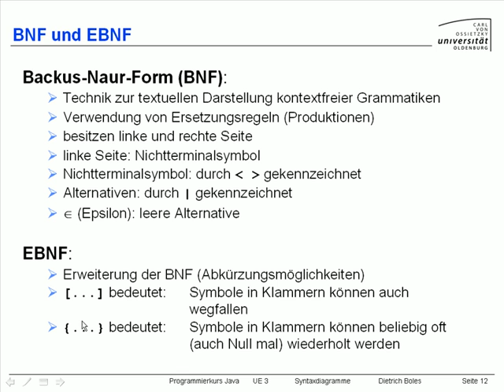UE3-Syntaxdiagramme [-5- BNF und EBNF]